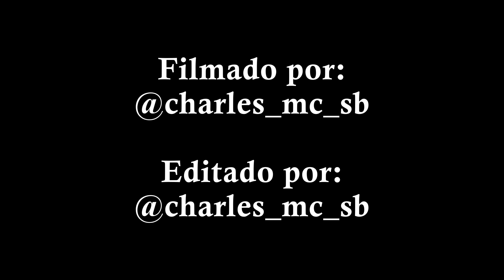Sábado de Skate - Episodio 1 T2 - Tabachines Handrail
La banda se prendió en el pasamanos del skatepark de tabachines y estos fueron los trucos que metieron, esperamos les guste!

My Head · Goldfinger

Hang-Ups

Composer, Lyricist, Producer: John Feldmann
Composer, Lyricist: Charlie Paulson
Producer: Jay Rifkin
Mixing  Engineer: Dave Jerden
Engineer: Josh Azhziger
Composer, Lyricist: Simon John Williams
Engineer: Bruno Roussel